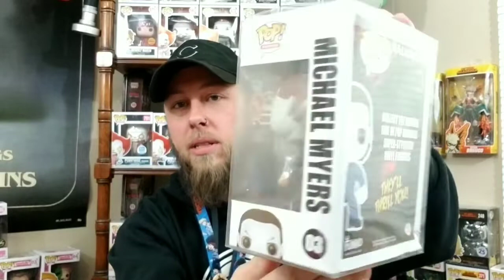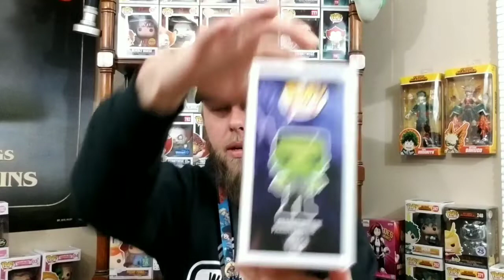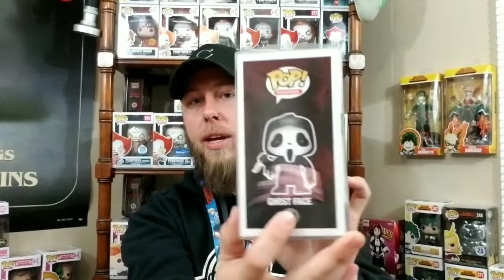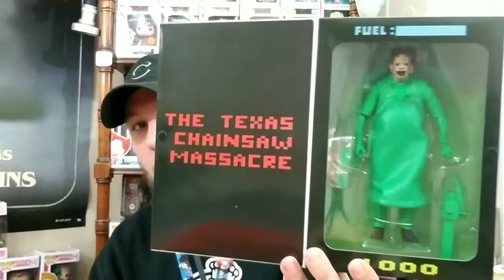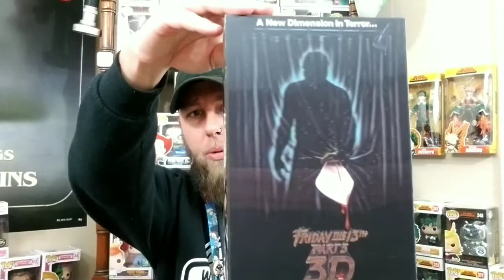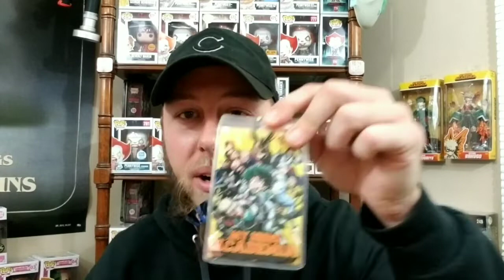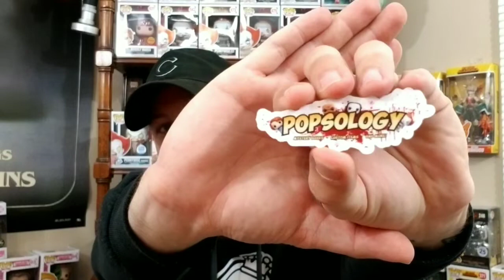Birthday Horror Grail Pick Ups + Giveaway Items Announcement!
Today I turn 32 and I want to show you some really awesome stuff I just added to my collection for my birthday. Plus I show you what items you will win for our giveaway!